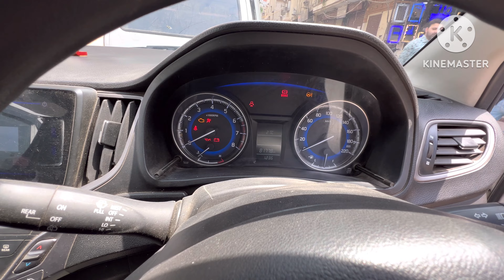Sold My Car Suzuki Baleno 🚘 || Deal Done 👍🏻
Sold My Car Suzuki Baleno 🚘